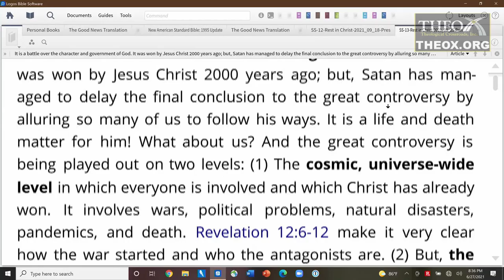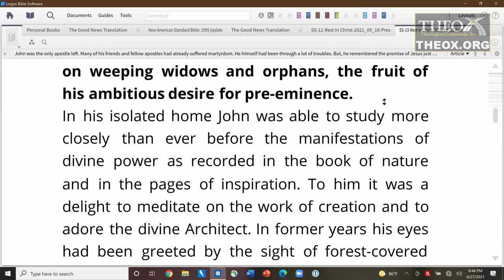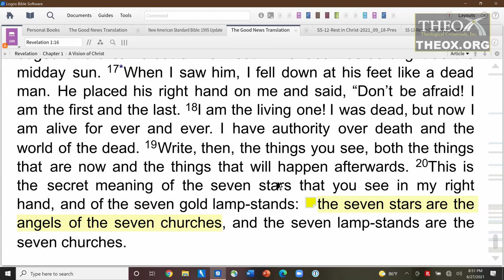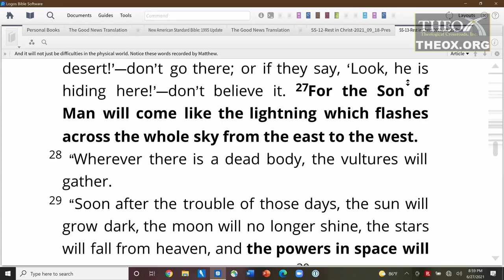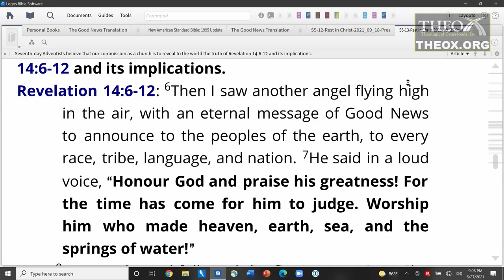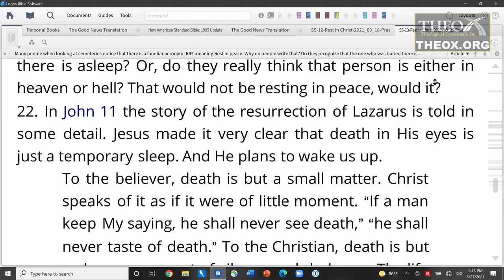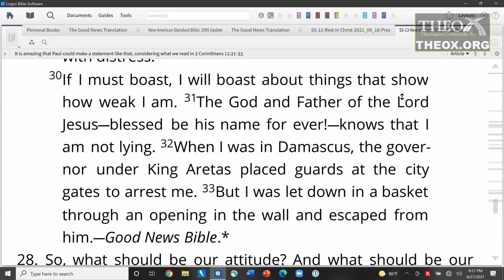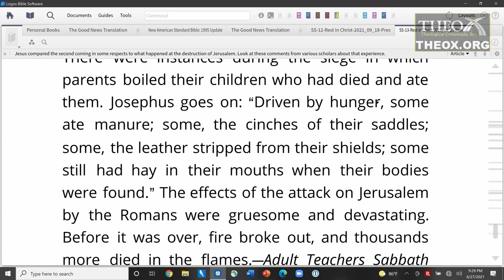13. The Ultimate Rest (September 25) Ken Hart Sabbath School 2021 Quarter 3 Lesson "Rest in Christ"